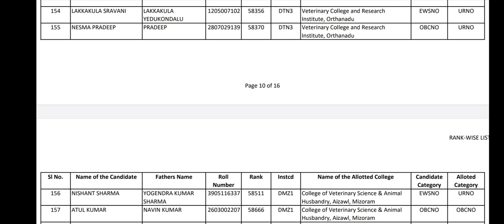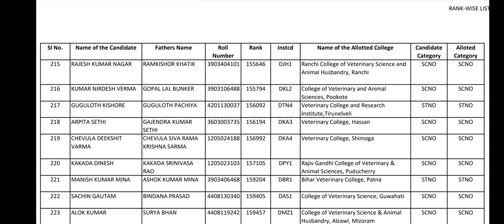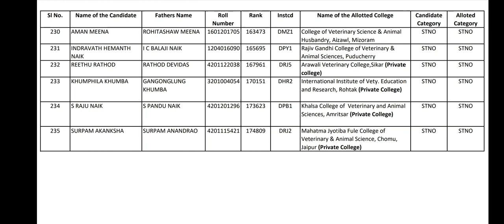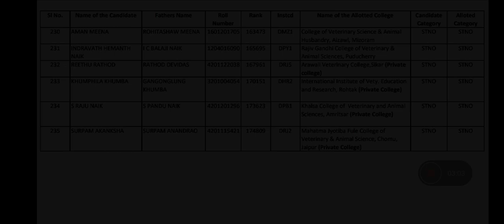Veterinary (AIPVT) 2nd round result published . Category wise College wise cutoff